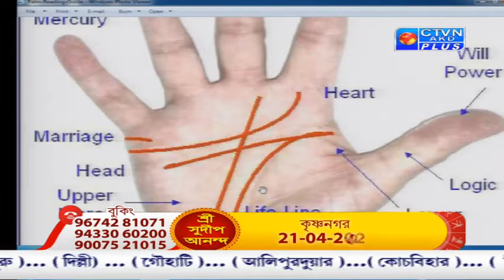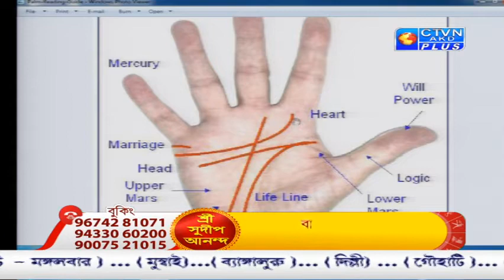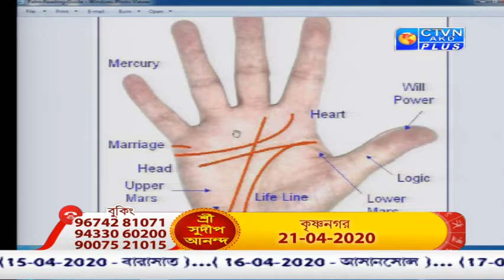SRI SUDIP ANANDA ( Astrology ) CTVN _03_04_2020 - 11:35 PM